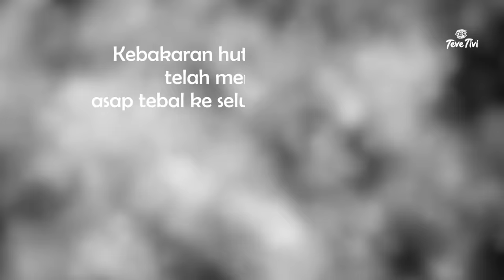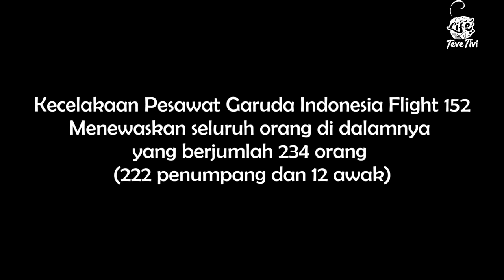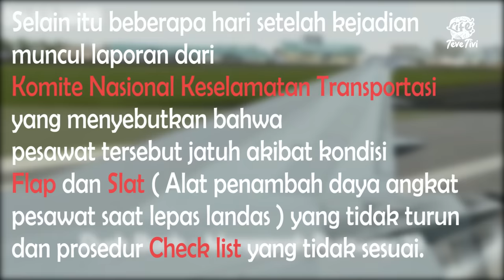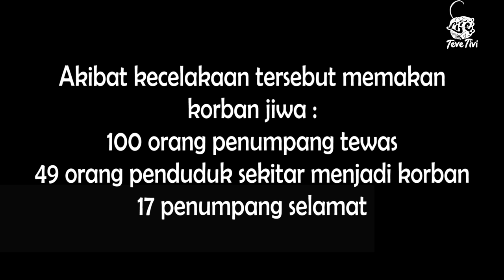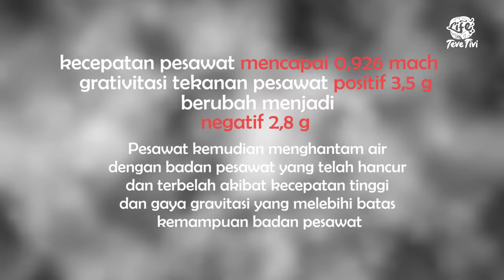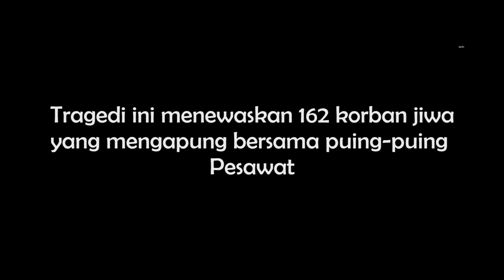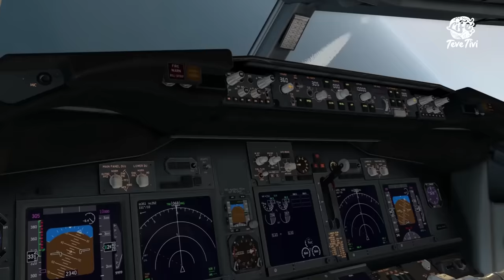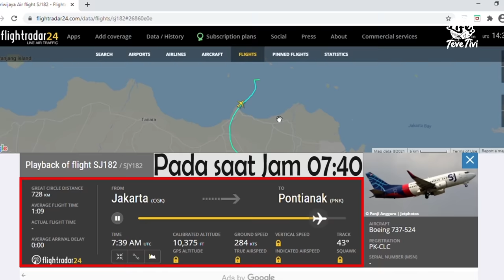MENCEKAM!! 7 Kecelakaan Pesawat di Indonesia. WAJIB TONTON!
Sobat TeveTivi, Jatuhnya Pesawat Sriwijaya Air SJ 182, baru baru ini mengingatkan kita pada beberapa sejarah mencekam jatuhnya Pesawat di Indonesia.

Tonton sampai habis Sobs, supaya tahu sebab sebabnya pesawat jatuh...ada yang jatuh keberatan bawa duren, ada yang jatuh karena kebakaran hutan, ada juga karena badai parah.

Ada pesawat yang meledak di udara,  ada yang jatuhnya NOSE DIVE (menukik, hidung pesawat di bawah) sampai ada yang tergelincir jatuh tepat di depan kuburan. Mencekam banget nontonya..

1. 26 September 1997: Pesawat Garuda Indonesia penerbangan 152
Jurusan Jakarta-Medan jatuh di desa Buah Nabar, Sumatera Utara. Seluruh penumpang dan awak pesawat yang berjumlah 234 orang tewas.

2. 30 November 2004: Pesawat Lion Air penerbangan 538
Jurusan Jakarta yang berangkat dari Jakarta tergelincir saat mendarat di Bandara Adi Sumarmo, Surakarta. Dalam kecelakaan tersebut 26 penumpang tewas dan 142 lainnya mengalami luka-luka.

3. 5 September 2005: Pesawat Mandala Airlines penerbangan RI 091
Jurusan Medan – Jakarta. Gagal lepas landas dari Bandara Polonia, Medan. menerobos pagar bandara dan menabrak perumahan penduduk di Jl. Jamin Ginting, Medan. Sebanyak 100 penumpang pesawat tewas, hanya 17 yang selamat. Sementara korban dari masyarakat disebut 41 orang dinyatakan tewas.

4. 1 Januari 2007: Pesawat Adam Air penerbangan 574
Jurusan Surabaya - Manado jatuh di Selat Makassar dan masuk ke kedalaman lebih dari 2.000 meter. Sebanyak 102 penumpang dan awak pesawat tak terselamatkan.

5. 28 Desember 2014: Pesawat Air Asia penerbangan QZ8501
Jurusan Surabaya - Singapura jatuh di Selat Karimata Sebanyak 162 penumpang dan awak pesawat dinyatakan tewas

6. 29 Oktober 2018 : Pesawat Lion Air JT 610
Jurusan Jakarta - Pangkal Pinang jatuh di area perairan Karawang, Jawa Barat. Sebanyak 189 orang penumpang tewas.

7. 9 Januari 2021 : Pesawat Sriwijaya Air SJ 182
Jurusan Jakarta - Pontianak yang jatuh di sekitar Pulau Laki Kepulauan Seribu. Menewaskan 62 orang tewas.

Stay tune dengan info cerdas dari TEVETIVI ya Sobs..
Jangan ragu untuk info mimin, kalau materi yang ingin kamu dengar dari TEVETIVI ya

Salam.
TeveTivi Life